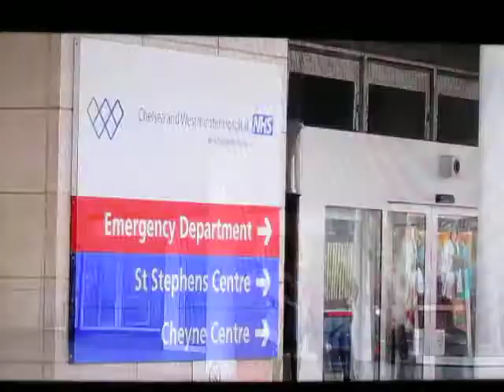Maternity Services at Chelsea and Westminster Hospital - ITV london News 29/02/2016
ITV london News 29/02/2016

“Deeply flawed hospital plans must be halted immediately” says Michael Mansfield QC

Landmark report says plans threaten fundamental principles of the NHS and provide “no realistic prospect of achieving good quality accessible healthcare for all.”
One of the country’s biggest hospital shake-ups is deeply flawed, likely to exacerbate a deteriorating situation, a threat to the fundamental principles of a universal NHS and should be halted immediately, according to a landmark report from the Independent Healthcare Commission chaired by Michael Mansfield QC.
NHS North West London’s Shaping a Healthier Future (SaHF) programme has already seen the hugely controversial closures of two A&E departments, at Hammersmith and Central Middlesex hospitals and the closure of Ealing maternity unit. Further downgrading of Ealing hospital is planned, along with the closure and sale of the majority of Charing Cross hospital site.
The Independent Commission also uncovered shocking details of spiralling management and consultancy costs. At the same time, a crisis is developing in emergency services, with GP services clearly failing to meet demand across the region, contributing to a crisis in A&E performance.